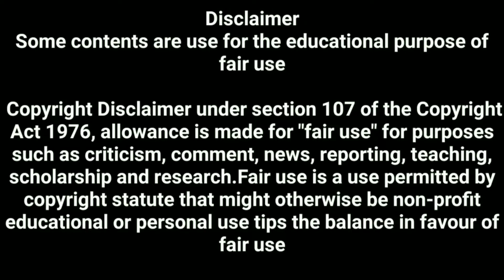What is Russia's false flag mission in Russia Ukraine war?|Russian Ukraine Conflict|A R K World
Russian Ukraine Conflict Explained in Hindi
Russian Ukraine Conflict History

Russian Ukraine Conflict Timeline

Russian Flase Flag Operation

Topic: What is Russia's false flag mission in Russia Ukraine war?|Russian Ukraine Conflict|A R K World

In this video I will tell you about Russian Ukraine war.